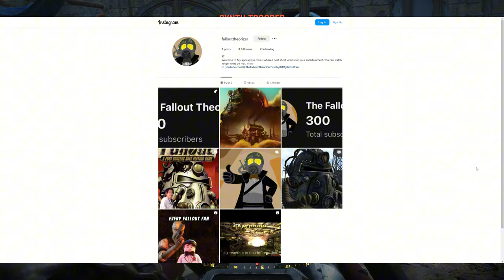The Story of Paladin Danse | Fallout Lore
"Give me a Laser Rifle and My power and I can take on the World" - Paladin Danse
0:00 Introduction
0:52 Danse in the Capital Wasteland
3:52 Danse in the Commonwealth
7:20 Meeting the Sole Survivor
18:40 Conclusion